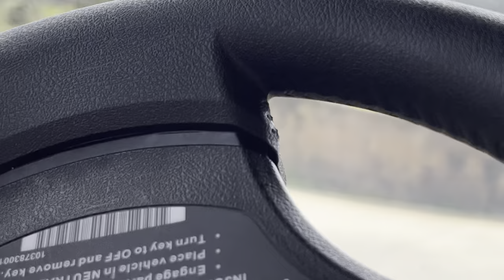Resort Adventure! Pool, golf karts and so much fun!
We go on a getaway for day Paul’s birthday whilst up at the bach to the resort!

Such a great place with the facilities basically to ourselves!

We got a great villa to stay in, a golf cart to get around, play in the pool and same games in video 2!

Enjoy the resort tour!